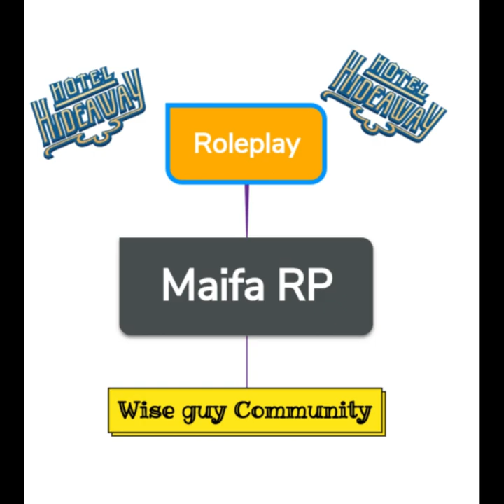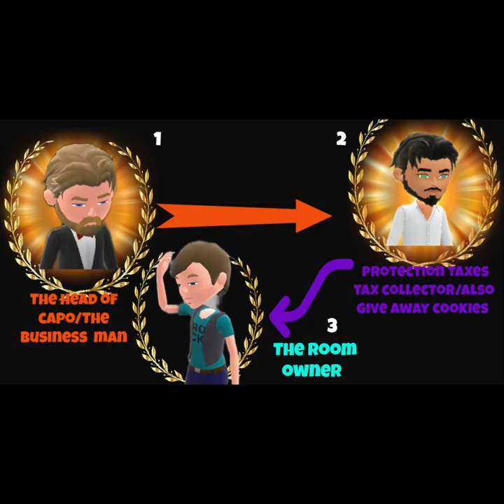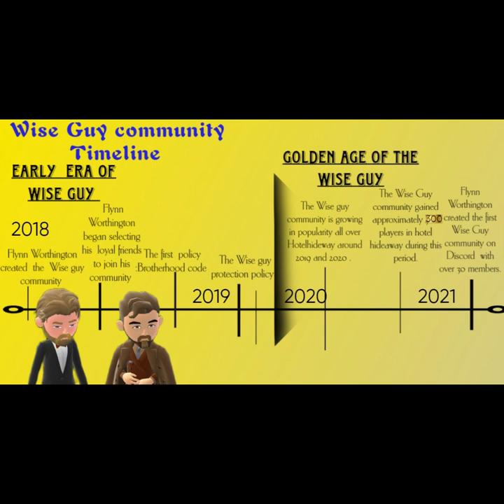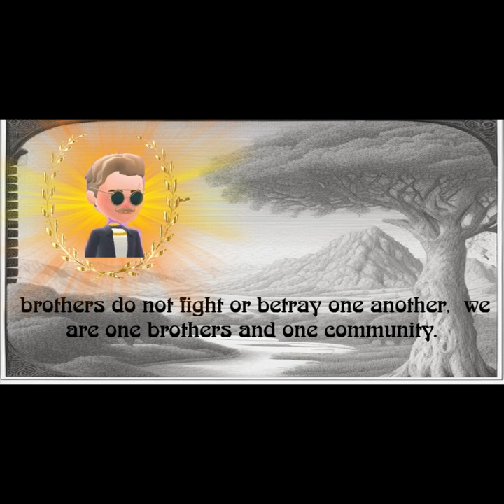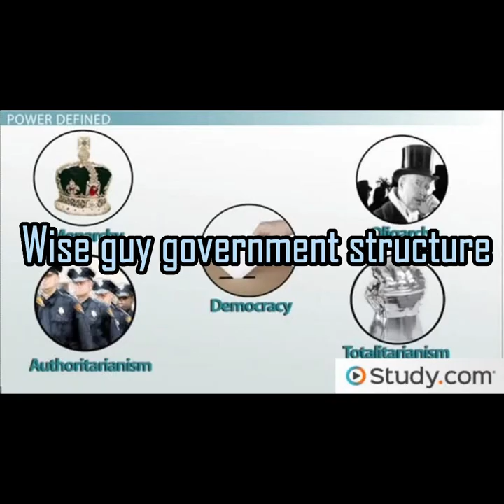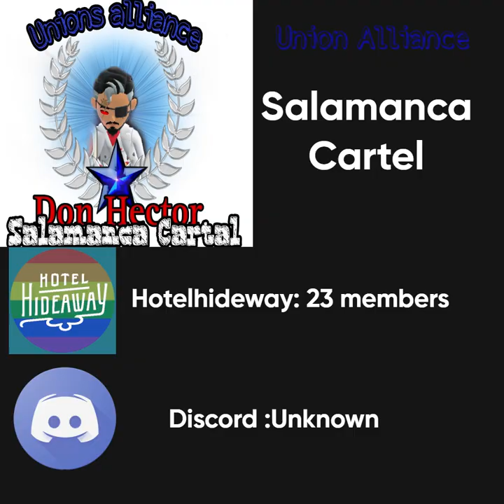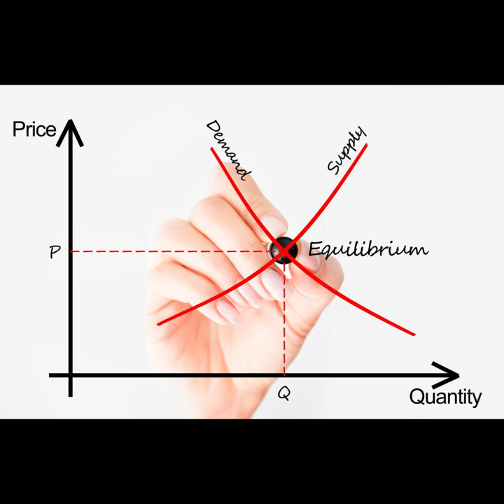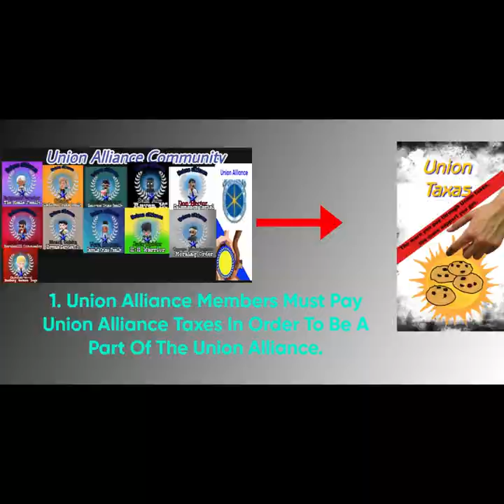The Wise Guy documentary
The Wise Guy community within Hotel Hideaway stands out as a captivating and truly unique collective, deserving of a top position among all the diverse communities I've encountered within the game. It's not an exaggeration to say that the Wise Guy community embodies a sense of camaraderie and loyalty that transcends the virtual world, creating an environment that feels remarkably close to a real-life brotherhood.

What truly defines the Wise Guy community is its foundation built upon the principles of fatherhood and loyalty. This foundation forms the bedrock upon which members stand united, extending support and care to one another in a manner akin to a genuine family. This spirit of unity and dedication is a rarity in online communities, where the bonds between members are often superficial at best. The Wise Guy community, however, bucks this trend and sets itself apart by fostering an atmosphere of true kinship.

It's not a stretch to assert that the Wise Guy community is a paragon of strength when it comes to the bonds between its members. The connections forged within this community exhibit an unparalleled strength, surpassing the stereotypical interactions prevalent in other online groups. Unlike many other roleplay-based communities, the Wise Guy community's foundation rests on a rich tapestry of lore that imbues every interaction with a sense of depth and authenticity.

Furthermore, the Wise Guy community's influence extends beyond mere interactions and camaraderie. Their proficiency in formulating and enforcing policies and laws is a testament to their commitment to order and harmony within their ranks. This elevated level of organization and governance showcases their ability to transform their virtual domain into a realm that reflects a well-structured society, rather than a simple roleplay setup.

While many may label the Wise Guy community as a roleplay endeavor, it's evident that this term barely scratches the surface of its complexity and significance. This community is a tapestry woven with threads of loyalty, honor, and shared experiences. It's a realm where interactions aren't limited to imaginative exchanges but rather blossom into vivid stories interwoven with the narratives of various members. The ongoing conflicts and alliances that play out between the Wise Guy community and other groups within Hotel Hideaway underscore the depth of engagement that sets this community apart.

Remarkably, the Wise Guy community's enduring existence from its inception in 2018 to the present day of 2023 stands as a monumental accomplishment within the context of Hotel Hideaway. This longevity speaks volumes about the community's ability to adapt, evolve, and maintain its core principles over time. The Wise Guy community isn't just a temporary fad but a vibrant testament to the lasting impact a well-knit group can have on a virtual environment.

In sum, the Wise Guy community is an exemplar of the potential that virtual communities hold. Its emphasis on brotherhood, fatherhood, loyalty, and deep-seated lore elevates it beyond the standard roleplay realms, creating an intricate tapestry of interconnected stories and experiences. Its impact is felt not only within the confines of Hotel Hideaway but also as a symbol of what genuine unity and camaraderie can achieve in the digital age.